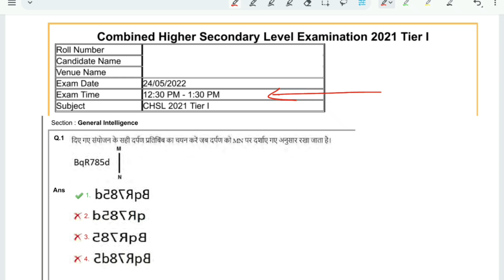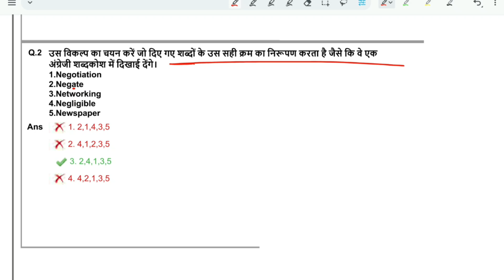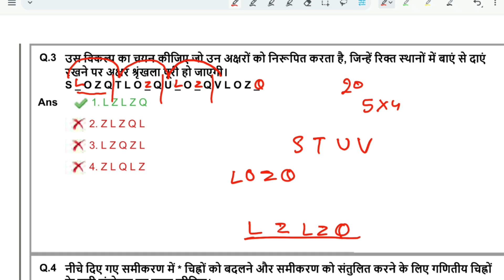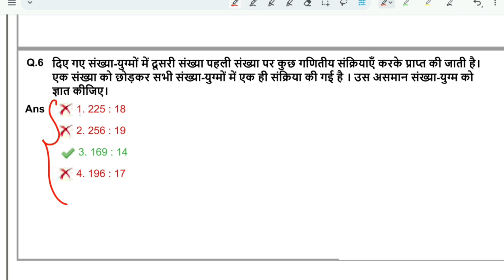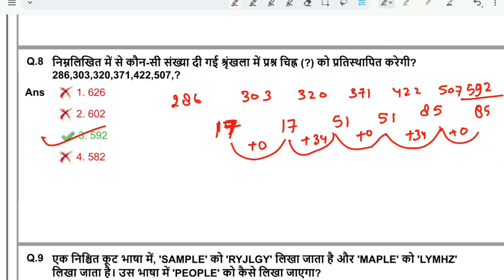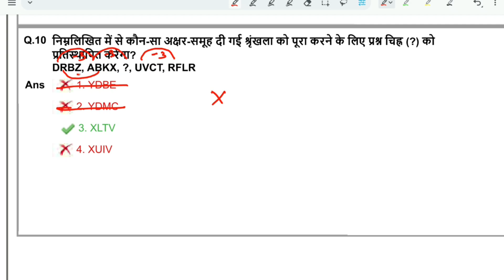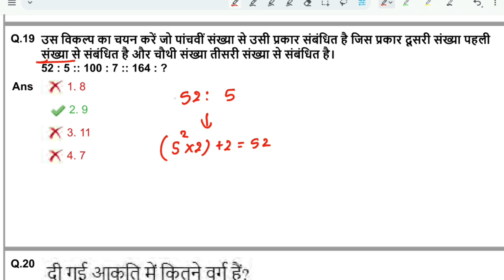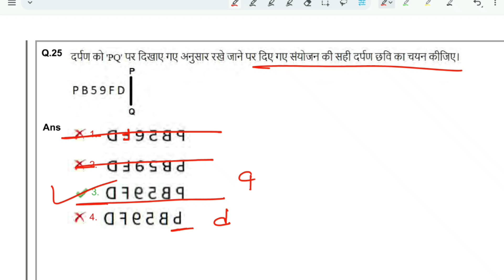SSC CHSL 2022 Paper Solution (24 May 2nd Shift) | आने वाले Exams के लिए महत्वपूर्ण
ssc chsl 2022 reasoning asked Questions
ssc chsl 2021 reasoning asked Questions